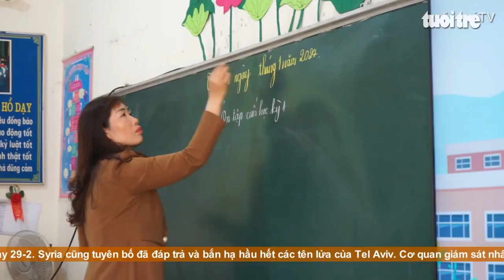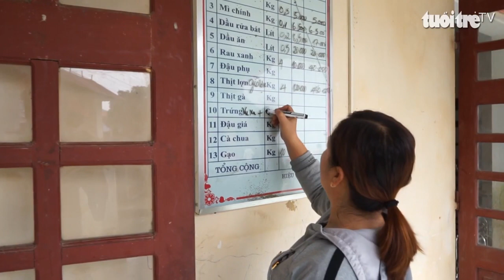Thương lắm bữa ăn bán trú của trẻ vùng biên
Hơn 90 học sinh bán trú ở trường tiểu học na lóc xã Bản Lầu, huyện Mường Khương, tỉnh Lào Cai chỉ được hỗ trợ 8500 đồng tiền ăn mỗi ngày thầy cô giáo nhà trường phải đi vận động khắp nơi để thêm chút tiền cho các em được ăn no.